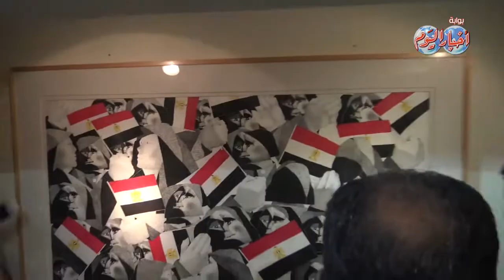وزير الثقافة يفتتح معرضا للفن التشكيلي إحتفالا بقناة السويس الجديدة